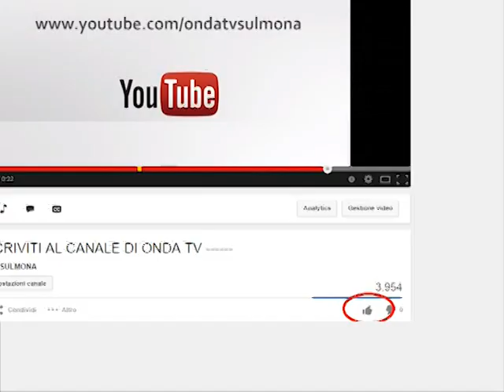ONDA TG 12.02.2014 - GIULIO PERPETUO CAMPIONATI REGIONALI DEL TRENTINO